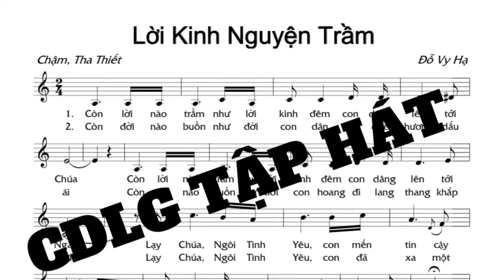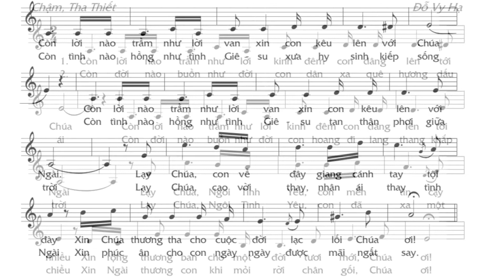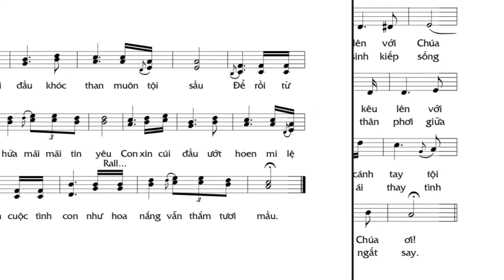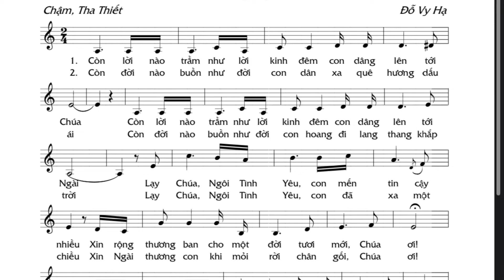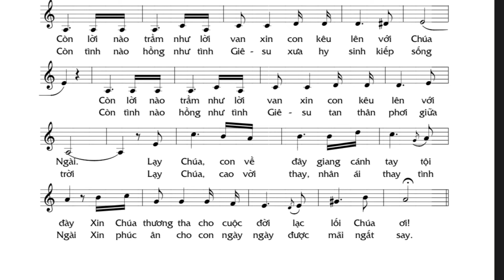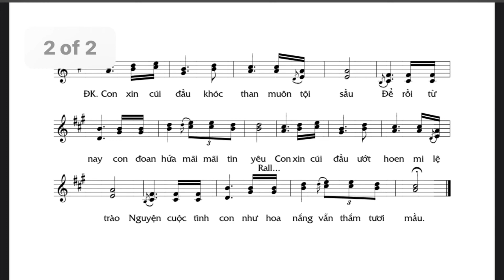Lời Kinh Nguyện Trầm (Đỗ Vy Hạ) CĐLG Tập Hát